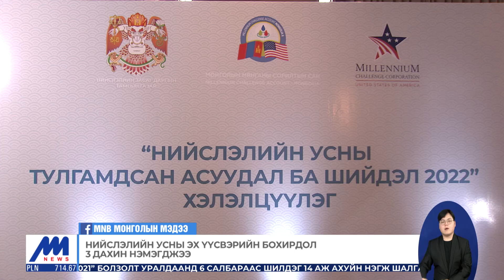Нийслэлийн усны эх үүсвэрийн бохирдол 3 дахин нэмэгджээ | MNB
Манай улсын нийт хүн амын 50 орчим хувь нь амьдардаг нийслэлчүүдийн цэвэр усны чанар муу байгааг мэргэжлийн байгууллагаас тогтоосон. Мөн цэвэр усны нөөцийн хомсдолд ороход ойртсон байгаа. Төв цэвэрлэх байгууламжийн ачаалал 15-20 хувь нэмэгдэж, бохир усны шугам гэмтсэнээр хөрсний болоод газрын ус бохирдох эрсдэл үүссэн. Нийслэлийн усны салбарт яаралтай шийдэх шаардлагатай байгаа асуудлуудын талаар салбарынхан хэлэлцлээ.